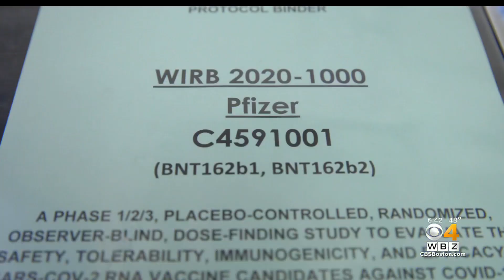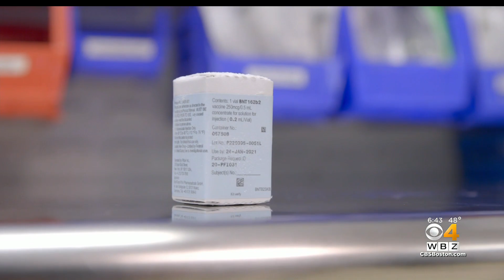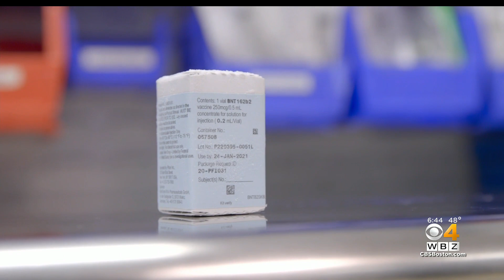'This Is A Tremendous Moment': Mass. Hospital Workers Expect COVID Vaccine To Arrive Monday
Hospitals like Boston Medical Center and UMass Memorial Medical Center will be receiving their first shipment of the vaccine early next week. WBZ-TV's Paul Burton reports.